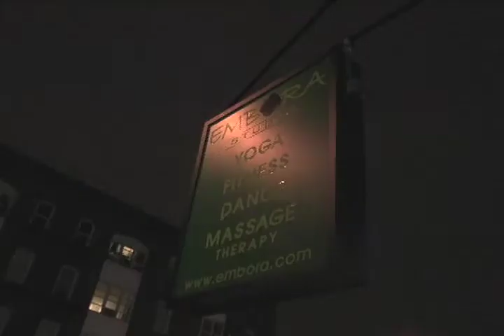Alex - Painter in Brooklyn Quarterlife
Quarterlife (2007) Prod. Marshall Herskovitz
Artist Profile series
Director/Shooter/Editor Shilpa Mankikar